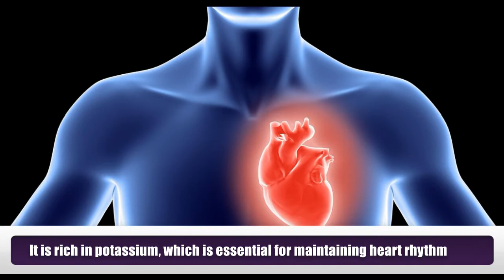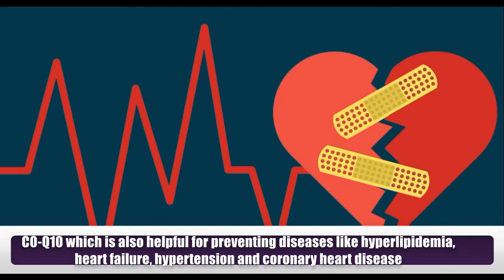11 Health Benefits of Spinach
It belongs to Amaranthaceae family. It is an annual plant . It grows about 30 cm. There are three main categories of spinach Savoy spinach, Flat leafed spinach and semi savoy spinach. It has got many health benefits.
1) It is rich in folate, which help to reduce the occurrence of diseases like Alzheimer's.
2) It is rich in potassium, which is essential for maintaining heart rhythm.
3) It is rich in beta carotene, lutein and xanthine which are very helpful for providing good eyesight.
4) It contains anti-oxidants, potassium and folate, which are very beneficial for neurons.
5) Regular conception of spinach can regain degenerated pigments like lutein and xanthine. This will help in preventing Retinitis pigmentosa.
6) It is rich in vitamin K, which helps in blood clotting. Thus, it can be used as a remedial measure for hemophilia.
7) An anti-oxidant (C0-Q10) present in the spinach plays an important role in strengthening the muscles.
8) C0-Q10 which is also helpful for preventing diseases like hyperlipidemia, heart failure, hypertension and coronary heart disease.
9) As it is rich in vitamin K, which is helpful for retaining calcium in the bone.
10) It is rich in lutein and zeaxanthin, which prevents the eyes from cataract.
11) It is a good source of protein which can be easily broken down into amino acids. This will aid in muscle development and growth.
Meet Dr. Purushothaman@Centre For Human Perfection:
About Dr. Purushothaman:
Dr.Purushothaman'sBooks @ Amazon.com
Living In Wellbeing Books@ Kindle